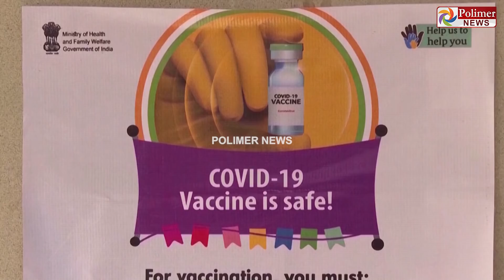தடுப்பூசி போட்ட பத்தாயிரத்தில் 4 பேருக்கு மட்டுமே கொரோனா | Corona Vaccine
கோவிஷீல்டு தடுப்பூசி போட்ட பத்தாயிரத்தில் 3 பேருக்கு மட்டுமே கொரோனா

தடுப்பூசி போட்டால் கொரோனா தொற்ற மிகக் குறைந்த வாய்ப்பே உள்ளது